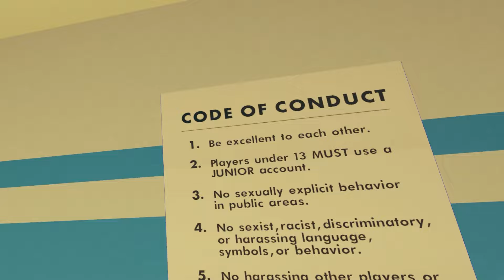Rec Room Funny Moments 14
🤖 Voicemod - Free Real Time Voice Changer!

Use code "RAINUX" or click the Link!

💀 SOCIALS! 💀

🔰ZYBERVR - Enhance Your VR Experience With Accessories!

🔳Epic Games / Fortnite ➔ Creator Code: RAINUX
Use code "RAINUX" for any purchase and in the Fortnite Item Shop!

🎦 Medal - The #1 Social Clipping App!